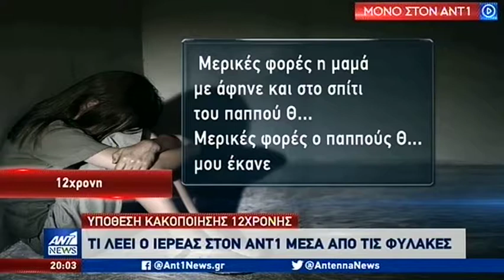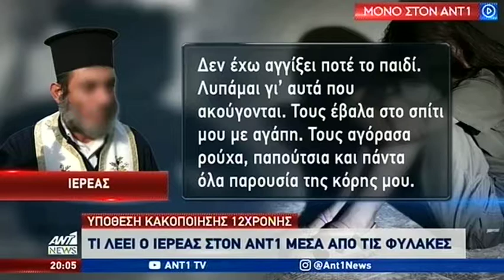TheBlog.gr: Κόρη του ιερέα της Μάνης: Η 12χρονη μας έλεγε ότι την είχε 'πειράξει' ο παππούς της